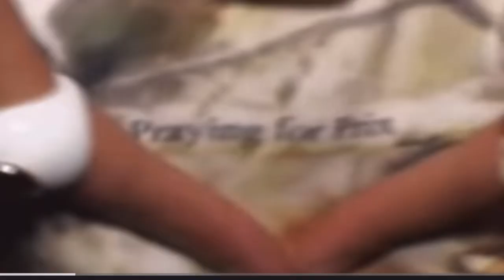RAW ASF ! Molasses-Earl Sweatshirt (Remix) Prod: Smooth soul